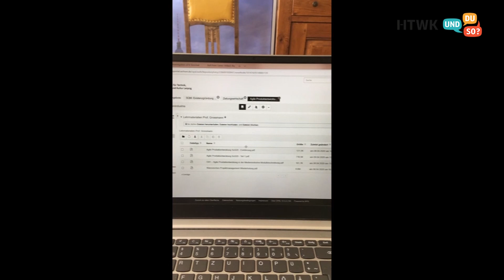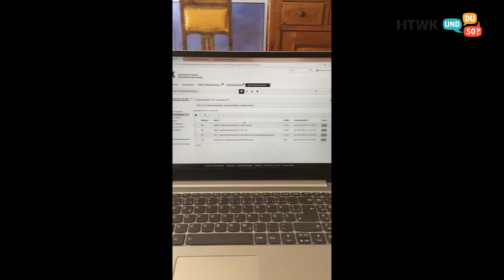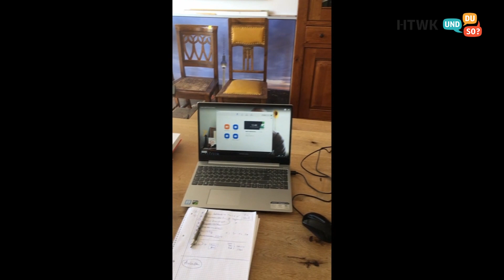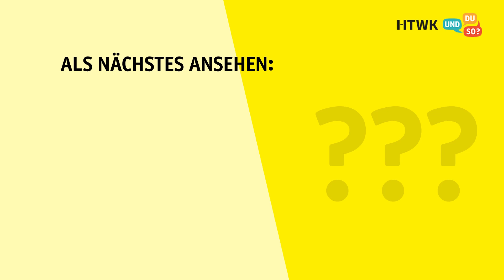Homeoffice@HTWK, Prof. Dr. Alexander Grossmann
Wie sieht aktuell eigentlich ein Arbeitstag im Leben eines Professors aus? Im Wechsel zwischen analoger Hausarbeit und digitaler Lehre meistert Professor Dr. Alexander Grossmann aus der Fakultät Informatik und Medien seinen Alltag.

Du willst Teil der Homeoffice@HTWK-Reihe werden ? Alle Infos unter: speicherwolke.uni